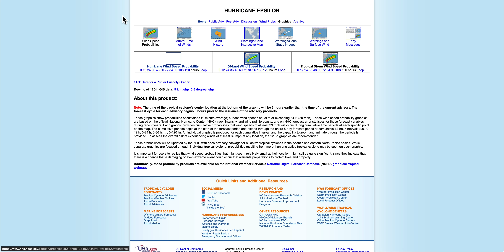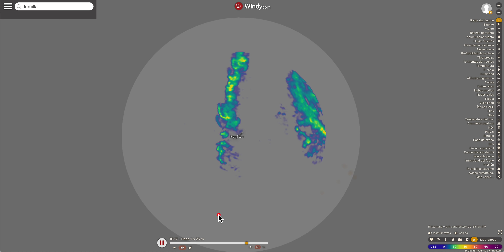El Huracán Épsilon pasa por las Bermudas con Categoría 1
El huracán Épsilon ha pasado hoy por las Islas Bermudas con categoría 1 con vientos de 137 km/h (85 millas) y a una velocidad de 7 millas en dirección norte. Se espera que siga como huracán hacia el norte del Atlántico hasta el próximo domingo.

Al pasar por las bermudas sus vientos estaban cerca de ser de Tormenta tropical y ha producido un peligroso oleaje con olas de 6 metros. También se esperaba que produjera algún tipo de oleaje en las Islas Bahamas.

Épsilon ha sido el 10ª huracán de esta temporada en el Atlántico 2020.